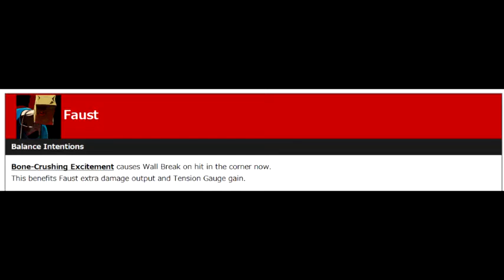FAUST BUFFS LET'S GOOOOOOOOOO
we eating good tonight